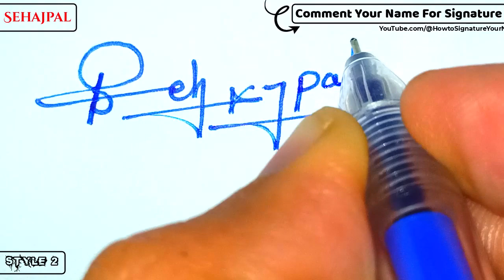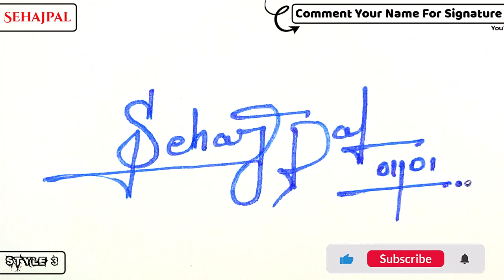✔️ Sehajpal Name Signature Style Request Done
Hey guys!
In this video I will show you how to make a signature of ✔️ Sehajpal Name Signature Style Request Done